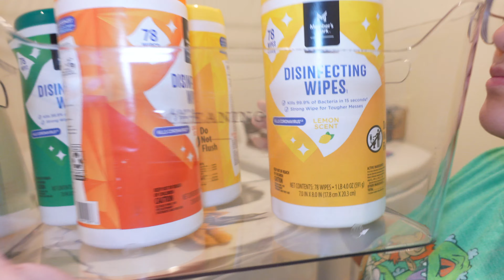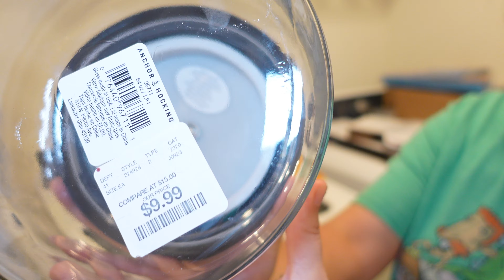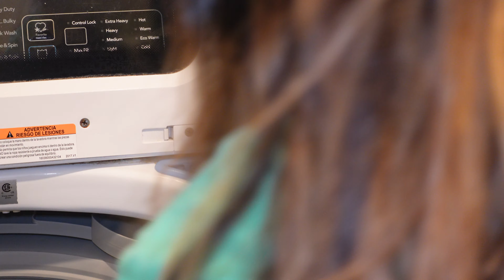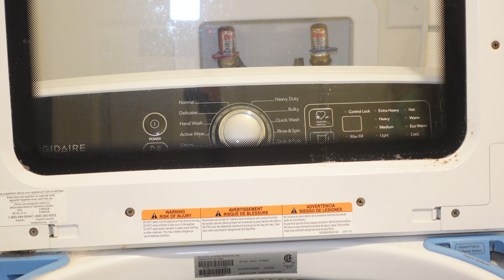Cleaning Motivation| Laundry Motivation| Semi Laundry Makeover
In today's video, we will redo the laundry room a bit and we will finally be done with all the laundry after being a month behind on laundry. The washer was really gross but satisfying to clean. I hope you guys enjoy the video!

PRODUCTS MENTIONED 🛒

➺ Walmart- Dryer Vent Cleaner Kit: (I linked the cleaner kit but, the vacuum suction is not sturdy)